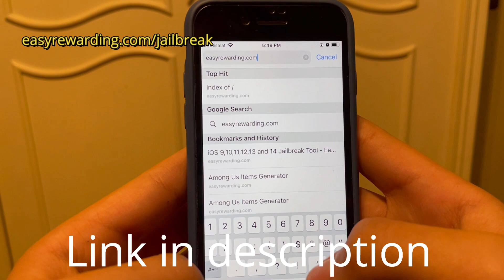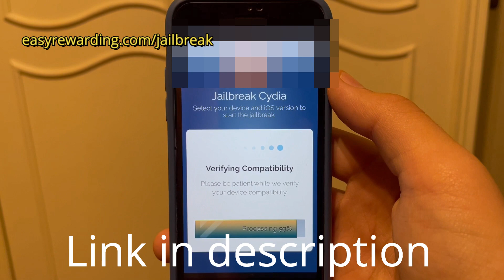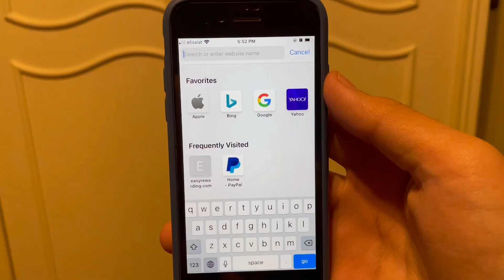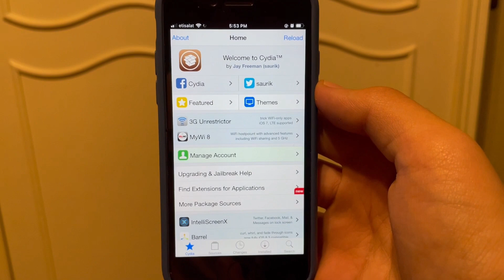How To Jailbreak iOS 14.3 No Computer Needed - Get Cydia On iOS 14.3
Hey guys, today I decided to make another video explaining how you can jailbreak IOS 14.3 no computer. Yes, finally after all the requests I am finally uploading how to jailbreak IOS 14.3. The steps in the video are quite simple, and if you don't feel like you quite understand you can replay the video again or ask me in the comments. Enjoy this tutorial on how to jailbreak your IOS 14.3 with no computer!